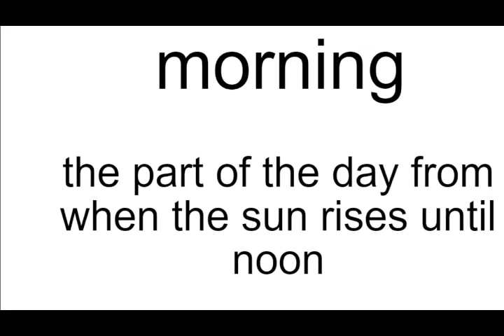morning meaning | Vocabulary for Kids | Children's Dictionary | Learn English Vocabulary